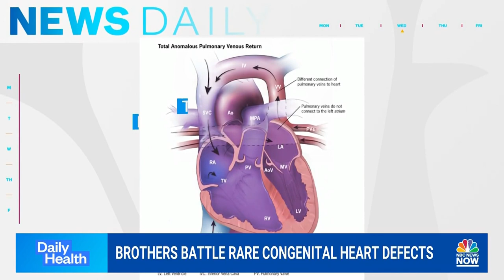Brothers battle rare congenital heart defects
NBC’s Dr. Akshay Syal shares the story of two young brothers battling rare congenital heart defects and explains how they rely on one another as they undergo treatment together.